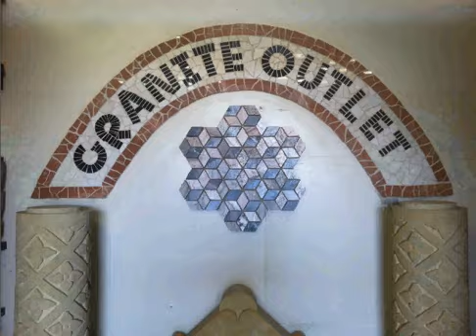Napa Ca quality granite marble slate & many other stone products 4 building or design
Call If you are close to Bay Area Ca save up to 1000s of dollars by calling to inquire or a showing at our open spacious location. Call for all your indoor/outdoor stone remodel and design needs.